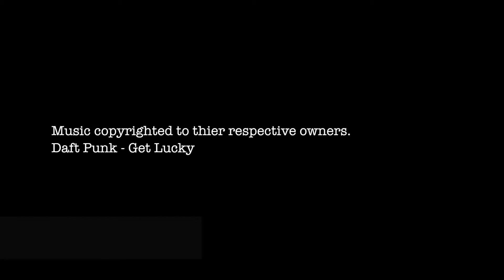Dance Workshop with Operation Blessing Kids.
We had our second dance workshop this year headed by a professional choreographer from Big Shift. Our goals were teaching, stories and happiness. We achieved that. Join us in our next workshops. :)